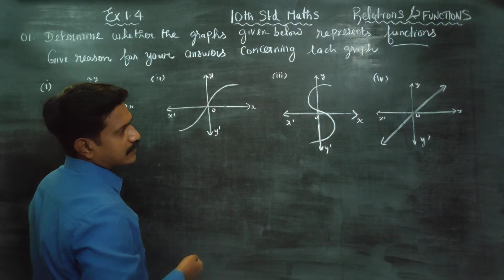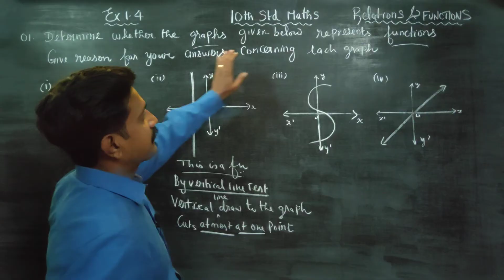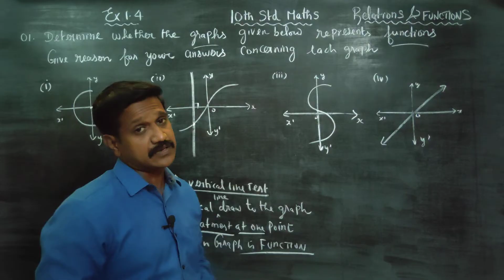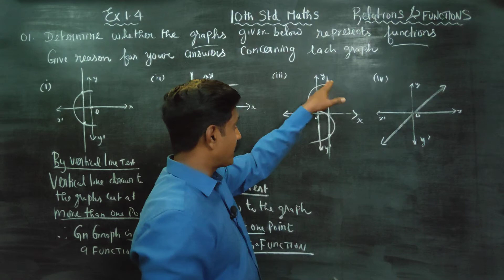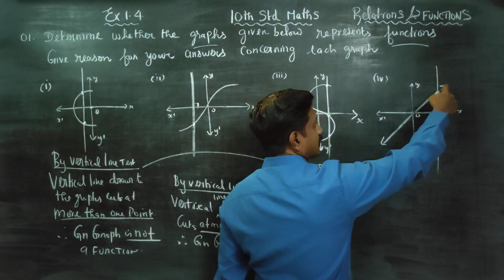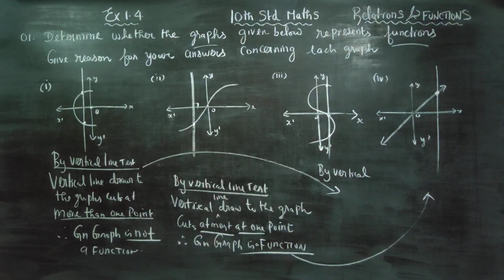10th Std Maths Ex.1.4(1) Determine whether the graph given below represents a function